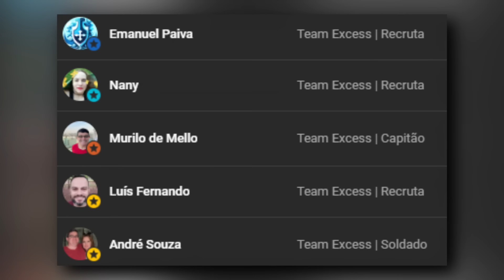Porque o SUL do BRASIL tem a MELHOR QUALIDADE de VIDA | Português reage